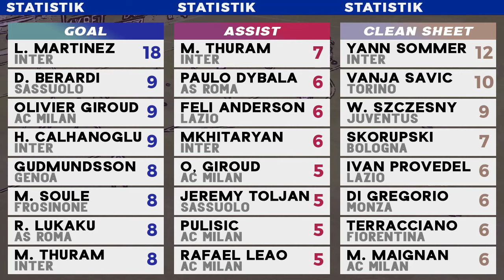Hasil Liga Italia Tadi Malam - Monza vs Inter 1-5, Napoli vs Salernitana 2-1 | Serie A 2024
UPDATE Klasemen Liga Italia hari ini 14 Januari 2024, setelah Hasil Liga Italia Tadi Malam 2024 Terbaru Napoli vs Salernitana 2-1, Monza vs Inter 1-5 highlights Serie A 2023/2024 Pekan ke 20. Update top skor serie a 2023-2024 terbaru, dan Jadwal Liga Italia malam ini ditayangkan bein sports dan vidio.
Hasil Liga Italia 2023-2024 Pekan 20 :
Hasil Monza vs Inter Milan 1-5
Hasil Napoli vs Salernitana 2-1

Klasemen Lega Serie A 2023/24 Giornata 20
Top Skor, Top Assist, Top Cleansheets Liga Italia 2023/24

Jadwal Siaran langsung Liga Italia 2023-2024 Pekan ini live bein vidio
Milan vs Roma live
Juventus vs Sassuolo live
dll
Link streaming Serie A di komen

Jadwal Bola Malam ini live TV
nonton Liga Italia malam ini
Top SKor Liga Italia 2023/2024
live bola malam ini
live bola hari ini
Jadwal AC Milan
Jadwal Inter Milan
Jadwal Juventus
Serie A Italia
Serie A Tadi Malam
Serie A Malam ini
Serie A Juventus
Italian Seria A
Lega Serie A 2024
Serie a table
Serie A Giornata 20
Liga Italia 2024
Serie A Made In Italy
Serie A Highlights
Monza vs Inter highlights Serie A
Napoli vs Salernitana highlights Serie A